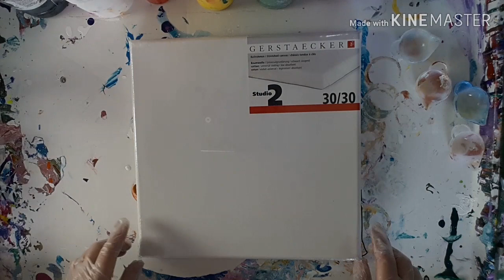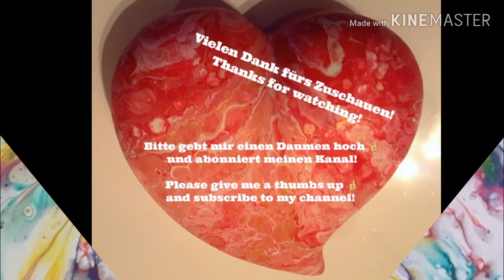Pouring Acrylic deutsch: Neu: Blume - einfach - mit Frischhaltefolie 🎨 Flower - Reverse Dip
In diesem Video stelle ich die neue Technik mit Frischhaltefolie vor!
In this video, I'm showing the new technique of working with cling film (reverse dip) !

🏪 🏪🏪 Alles was ihr braucht an einem Ort! 🏪🏪🏪

Ich habe jetzt meinen eigenen kleinen Shop bei Amazon. Da trage ich alles zusammen, was ich getestet und für gut befunden habe! Ihr braucht dann gar nicht mehr lange zu suchen, es ist alles an einem Ort!

Wenn Ihr über meinen Shop kauft, kostet euch das keinen Cent mehr als sonst, aber ich bekomme eine winzige Provision. Ich danke Euch jetzt schon mal sehr herzlich für Eure Unterstützung! ❣️

Hier (🎁) sind ein paar Referenzlinks zu Amazon. Wenn ihr darüber bestellt, kostet es euch keinen Cent mehr, ich bekomme jedoch eine ganz kleine Provision, die mir sehr hilft! Ich danke euch! ❤️

Haartrockner mit Turbofunktion: 🎁
Kosmetik-Spatel (Plastik): 🎁
Liquitex Acryl-Textilmedium: 🎁
Liquitex Fließmedium: 🎁
Liquitex Glanz Gel: 🎁
Liquitex Glanz Firnis: 🎁
Messbecher Silikon: 🎁
Plastik Squeeze Flaschen: 🎁
Silikon Make-up Schwamm : 🎁
Silikonöl 100: 🎁
Silikonöl 300: 🎁
Silikonpinsel ohne Borsten: 🎁

Mein Rezept (dient nur der groben Orientierung):

1 Teil Farbe
2 Teile Fließmedium
1 Teil Mischung aus 20 % Fließmedium und 80 % destilliertem Wasser (bei weiß 2 Teile dieser Mischung)
1 - 2 Tropfen Silikonöl auf 30 ml

My recipe (serves as a rule of thumb only):

1 part paint
2 parts pouringmedium
1 part of a mixture of 20 % pouring medium and 80 % distilled water (2 parts of this mixture for white)
1 - 2 drops of silicone oil per ounce

Viele Spaß!

Mixing the paint for the acrylic pouring:

The right consistency for your paints: they have to run off the popsicle stick in exactly the same manner as your pouring medium, in one continuous stream.

Have fun!